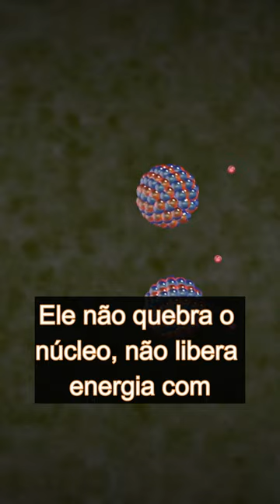URÂNIO ENRIQUECIDO: O que é?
O urânio enriquecido é um material altamente perigoso e altamente regulamentado em todo o mundo. Mas o que exatamente é urânio enriquecido e por que é tão perigoso? Neste vídeo, vamos explorar a química do urânio e como ele é enriquecido para uso em reatores nucleares e armas. Também vamos discutir os perigos associados ao manuseio do urânio enriquecido, incluindo os riscos de contaminação radioativa e os desafios de segurança envolvidos em seu transporte e armazenamento. Este vídeo é essencial para qualquer pessoa interessada em aprender mais sobre os perigos associados ao urânio enriquecido e seu papel na tecnologia nuclear moderna.